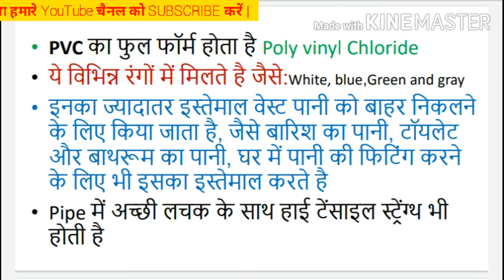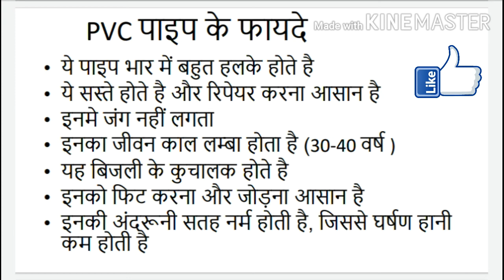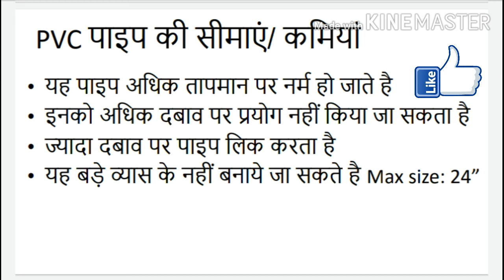PVC Pipe KI JANKARI | PVC pipe KE bare MEIN JANKARI | PVC pipe details | PVC pipe full form in Hindi